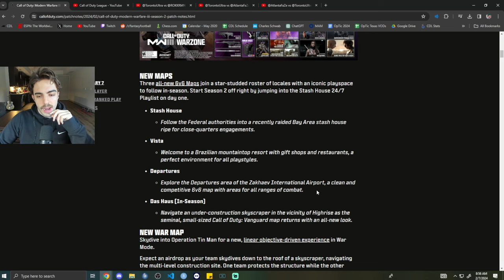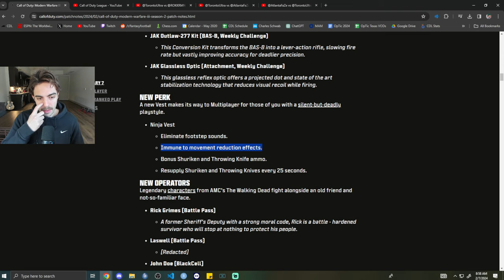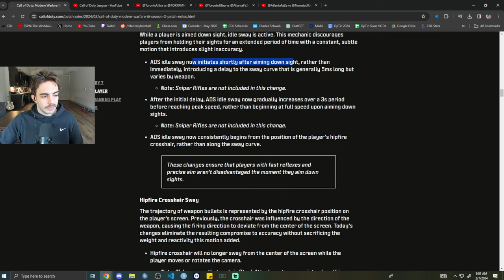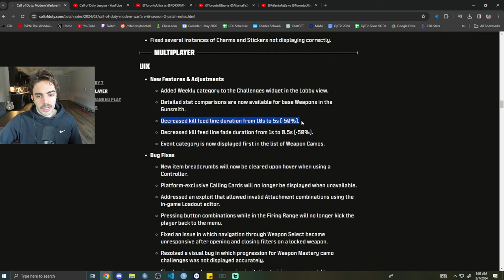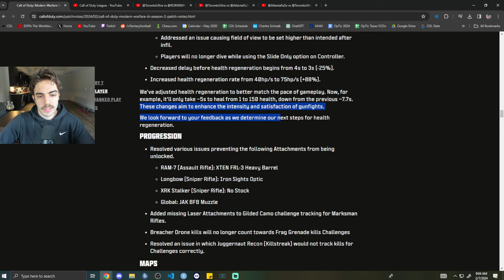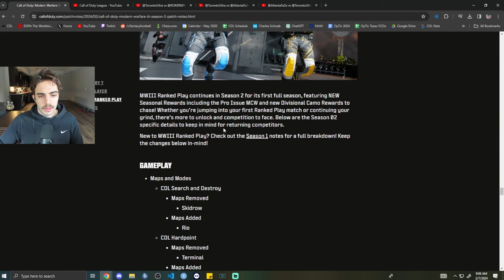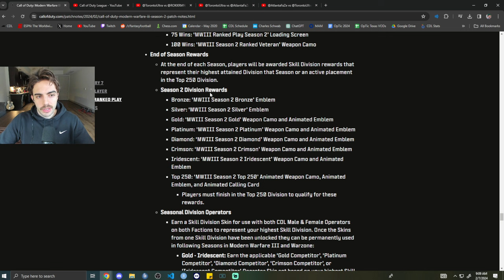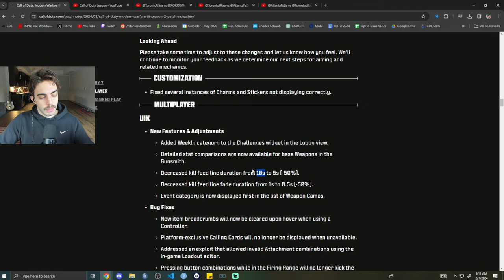LIVE REACTING TO CDL PATCH NOTES + NEW MAPS!? (STREAM HIGHLIGHT)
Live reacting to the newest competitive CoD patch notes on stream!